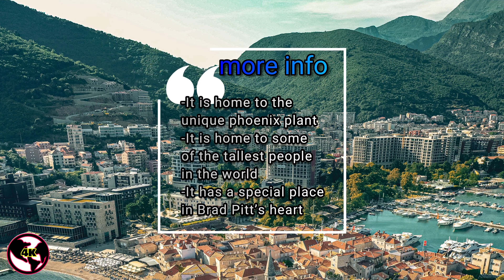Montenegro in 4K + Facts + Geography info 📌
You can watch "Montenegro" in 4K + Facts + Geography info in this video 😍

JOIN US! 🔥